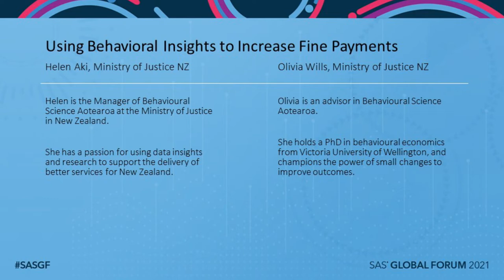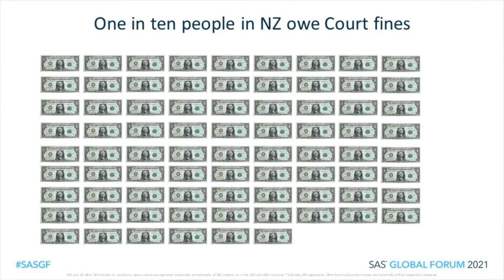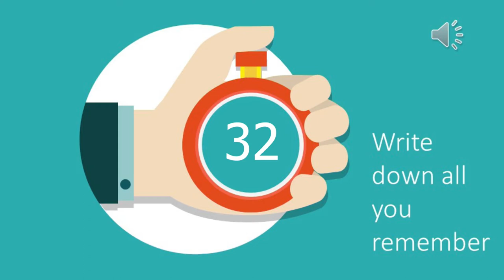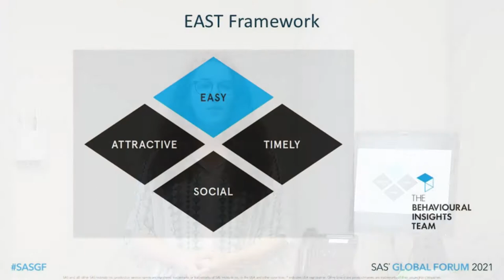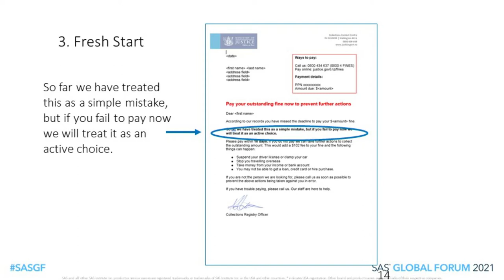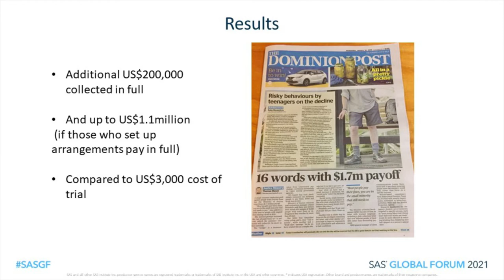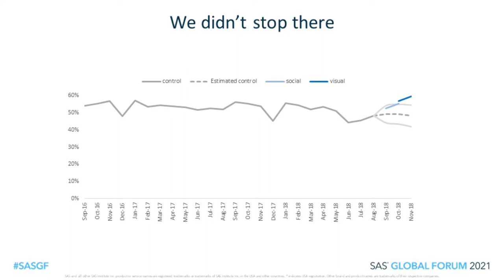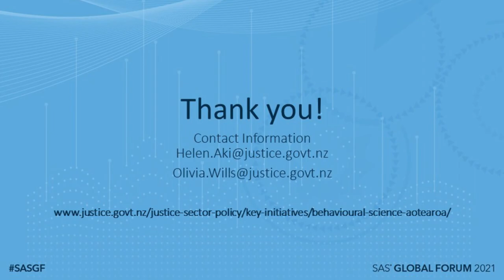Using Behavioral Insights to Increase Fine Payments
Behavioral science research and experience shows us that people do not always respond rationally to our incentives, information and legislation. People are often influenced by seemingly unimportant factors or biases, and can behave in ways that are against their best interests and even against their own intentions. One of the challenging behaviors for the Ministry of Justice has been people failing to pay their fines. The Ministry of Justice collects court-imposed fines, reparations to victims and infringements on behalf of local authorities and the police. Over half a million New Zealanders owe fines and total collections debt is around $600 million, or $122 for every person in New Zealand. Not paying also impacts the people who owe fines, as they can be hit with enforcement actions or may even be summoned to court. We have used evidence from behavioral science to test new approaches to improve fines payment behavior. By combining empirical evidence from social sciences with human-centered design approaches, we made a range of small changes to existing processes to encourage an increase in fines repayment. Randomized controlled trials (RCTs) and other evaluation methods were used to evaluate changes to find out if they work, for whom they work and which versions work best. This presentation will cover some behavioral insights theory, and give an overview of the trials we have implemented, including design and evaluation approaches used. It will also summarize the trial results.

PRESENTER:
• Helen Aki, Ministry of Justice
• Olivia Wills, Ministry of Justice
SESSION ID: 1104
TOPIC: Business Analytics/ Data Visualization: Business Analytics
INDUSTRY: Non-Industry Specific
AUDIENCE: Manager, Researcher
SKILL LEVEL: Appropriate for all levels